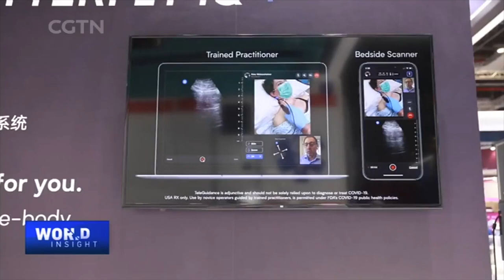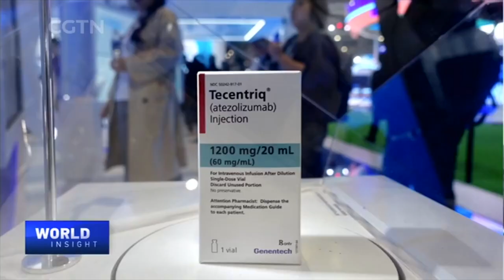CIIE: Merck CEO on pandemic response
From the Bund, in the heart of Shanghai, one could not help but be amazed by how this city of 23 million, and China, a nation of 1.4 billion people, as a whole, has managed to ride the waves of the COVID-19 epidemic and make a significant in-person event like CIIE happen. Stefan Oschmann, chairman and CEO of Merck, one of the biggest pharmaceutical companies in the world, was also curious about that. In an interview, he brings the latest on vaccine research and the prospects of fighting COVID-19 worldwide. And of course, he shares his vision for the industry.